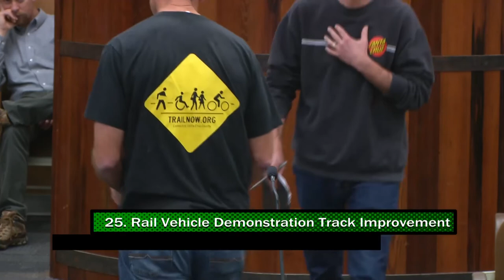Santa Cruz County Regional Transportation Commission 12/5/19